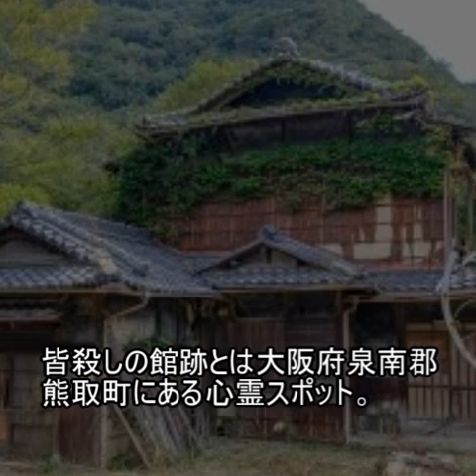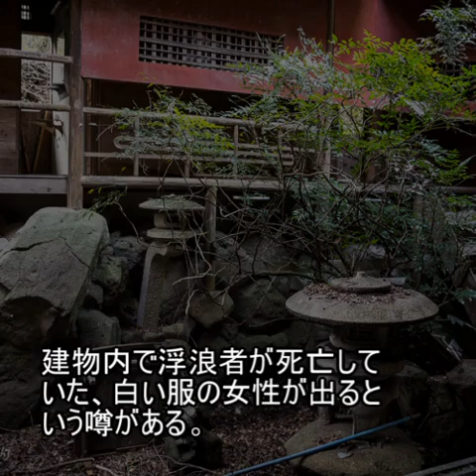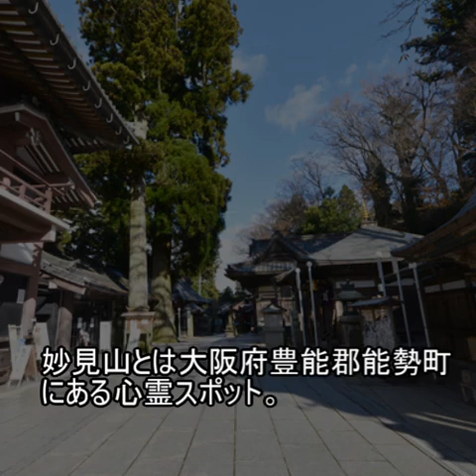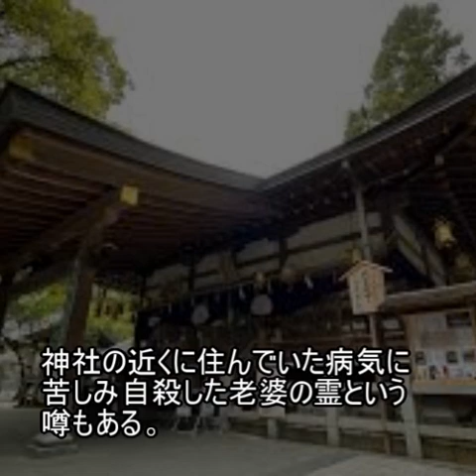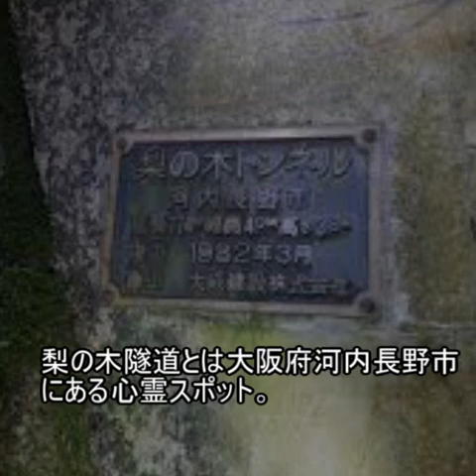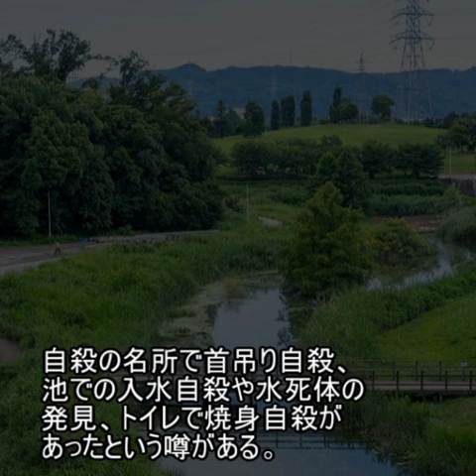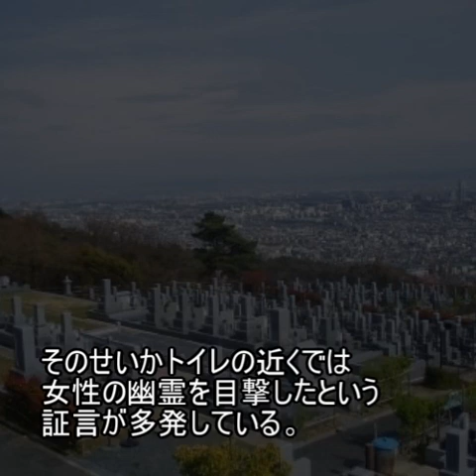【超厳選】大阪府超有名心霊スポット２０選【最恐】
大阪府の最恐心霊スポット２０選
心霊スポットファイル